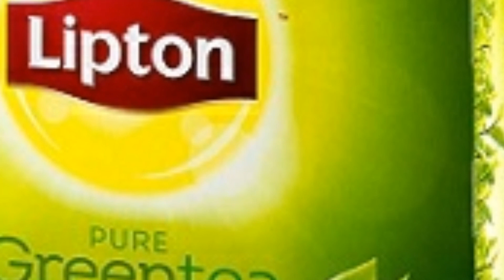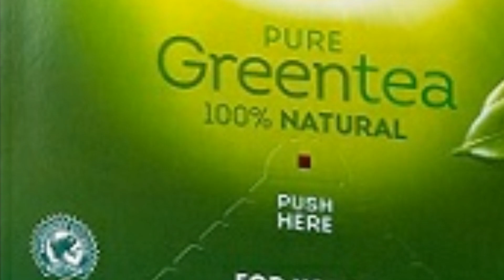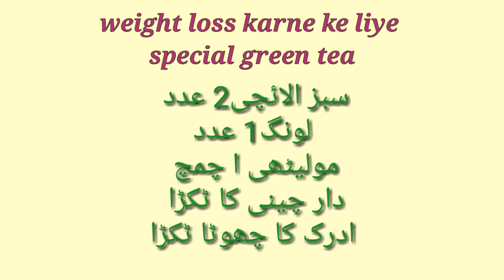benefits of green tea, گرین ٹی کے مفید اور طبی فوائد by sweet looks pakistan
Green tea benefits full history in this video

Green tea k buhat se faide hain jo humein Malum bhi nhi hain aj ki is video mai
Mai ap k liye best tips share kar rahi ho how to make green tea,